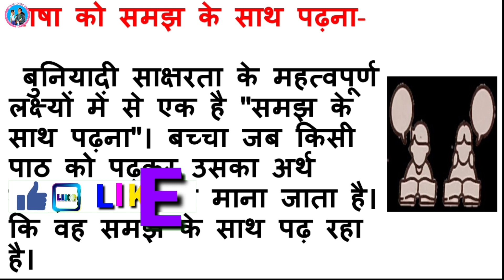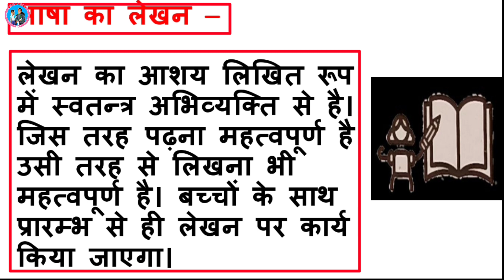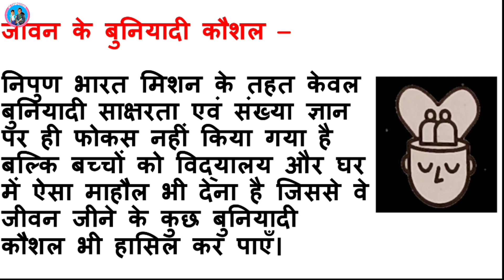मिशन अंकुर के लक्ष्य कौन से हैं || Goals of Mission Ankur for Class 1st and 2nd 💥💥📃📃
Namaste,

Subject of the Video - मिशन अंकुर के लक्ष्य कौन से हैं || Goals of Mission Ankur for Class 1st and 2nd.

About this Vedio - इस वीडियो में मिशन अंकुर की कौन-कौन से लक्ष्य इस बारे में जानकारी प्रदान की गई है।

(ii) R.F. competition